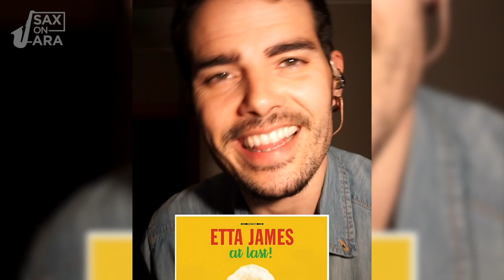At Last by Etta James on Saxophone | Request for a Wedding Ceremony in Mas Torroella (Spain)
I'm playing at a wedding in the beautiful villa Mas Torroella (Spain) this summer and the bride requested this song to be played at her walk down the aisle, so I'll be playing At Last by Etta James at the wedding ceremony on saxophone.